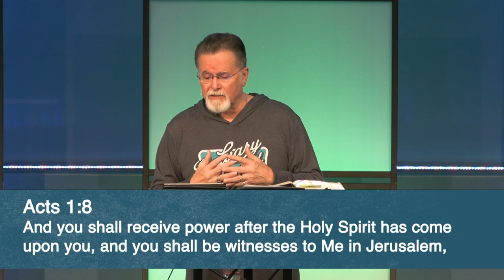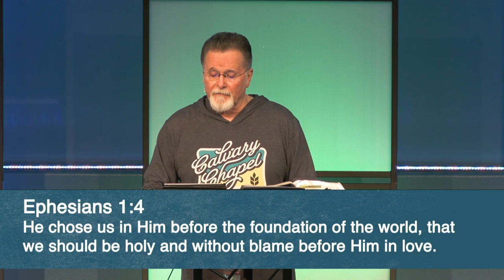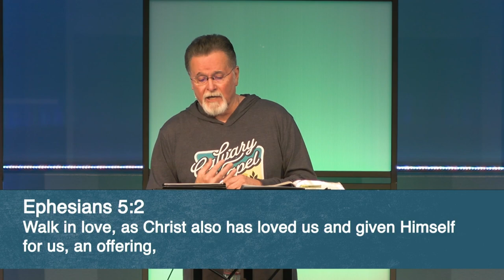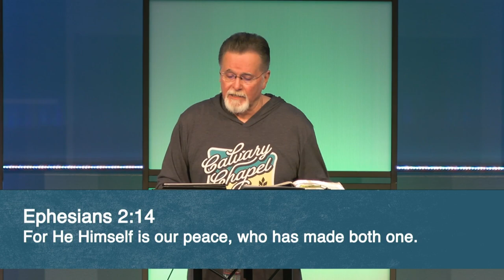Ephesians 4:1-6 | Walking Worthy | 3.16.2022